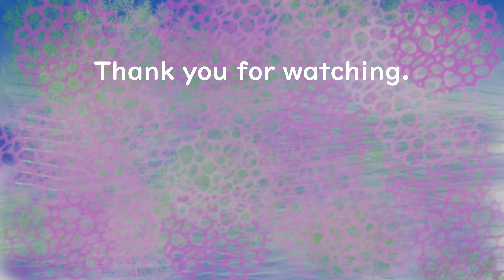ハス、Lotus:Dreamy flowers[July 2022 Kanagawa Kanigaya Park]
今回、夢見心地を表現したくてソフトフォーカス風のレンズを用いで撮影しました。
ヒーリング系の音楽をBGMにお楽しみください。

一般にハスと呼ばれる花の正式名称はレンゲ。
巷でレンゲと呼ばれている花はレンゲソウまたはゲンゲ。
レンゲ（＝ハス）に似た姿の花が名前の由来。
中国ではレンゲのことを芙蓉（ふよう）と呼びます。
※以下の文章では混乱を避けるため一般呼称のハスを用います。

そのため美人を表現する「芙蓉の顔（かんばせ）」は蓮の花を指します。
ちなみに日本で一般的に芙蓉と呼ばれている花は中国では木芙蓉。
そのため日本でハスの別名に水芙蓉があります。

ハスの花言葉は「清らかな心」「神聖」など。
泥の中から美しい花を咲かせることや仏教のブッダにまつわることが由来。

またハスの仲間にはスイレンがあります。
そのため英名のLotusはスイレンを含めた総称になります。
今回は動画の表題にLotusを用いましたが理由についてはスイレンを紹介するときに述べたいと思います。

This time, I took a picture with a soft focus style lens to express the feeling of dreaming.
Enjoy healing music as BGM.

The official name of the flower, commonly called Hass, is Renge.
The flowers called astragalus in the streets are astragalus or eelpout.
The name comes from a flower that looks like a lotus.
In China, the lotus is called Fuyo.
* In the following sentences, the general name hass is used to avoid confusion.

Therefore, "Kanbase", which expresses a beautiful woman, refers to a lotus flower.
By the way, the flower that is generally called Fuyo in Japan is Kifuyo in China.
Therefore, in Japan, another name for Hass is Suifuyo.

The flower language of Hass is "pure heart" and "sacred".
It is derived from the beautiful flowers blooming in the mud and the Buddhist Buddha.

There is also a water lily in the Hass family.
Therefore, the English name Lotus is a general term including water lilies.
This time I used Lotus as the title of the video, but I would like to explain the reason when I introduce the water lily.

(English text uses Google Translate)